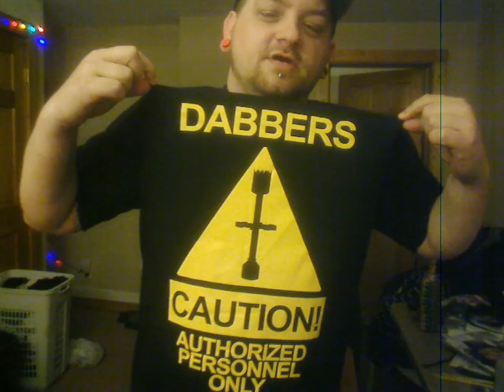DabTube Support & Shirt!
BIG props to the folks over at DabTube.com and B4LTees for hookin me up with a new shirt. Hope every dabber that makes vids or enjoys dab vids at least checks it out, it really is pretty fuckin sweet.